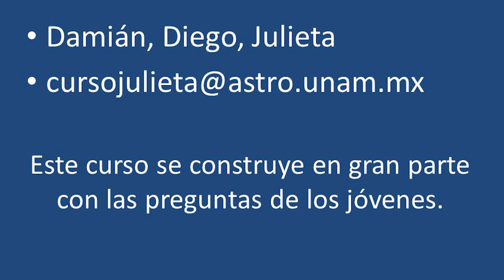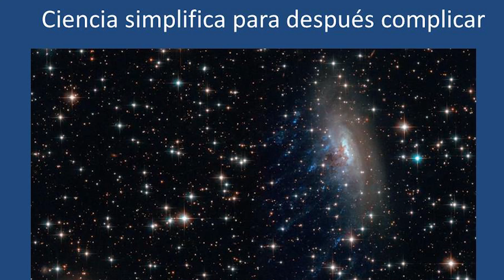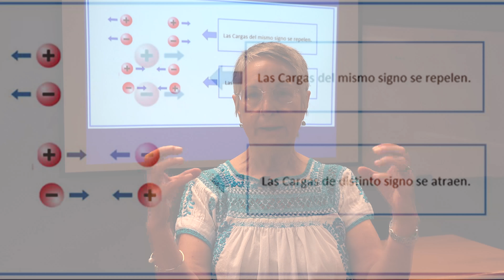Unificación. Clase de Astronomía para Secundaria con Julieta Fierro.